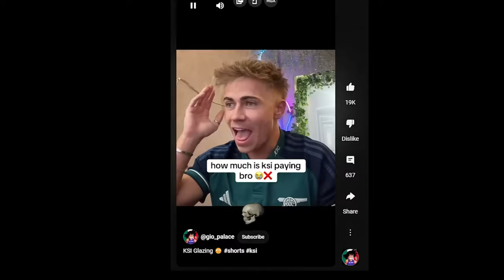The NEW KSI Song Isnt Even THAT Bad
Socials:
(I rarely post on insta)